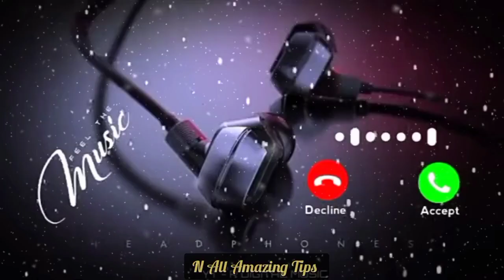Love Ringtone/ Hindi Love Song ringtone/ Ringtone 2021| SMS Ringtone/New whatsApp Status